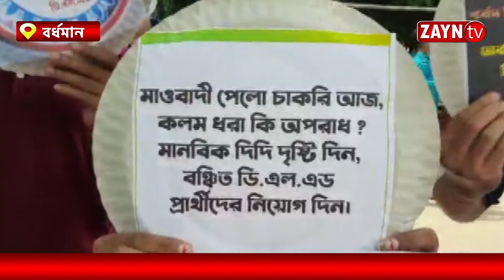BURDWAN -এ আন্দোলনে নামলেন প্রাথমিক টেট উত্তীর্ণ বঞ্চিত ডি এল এড প্রার্থীরা II